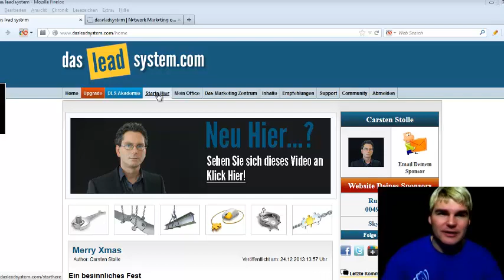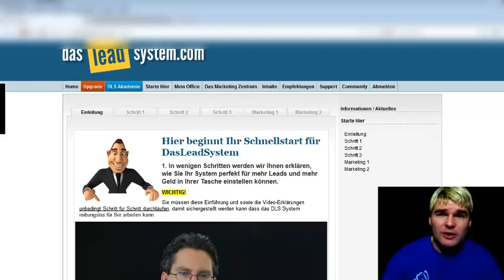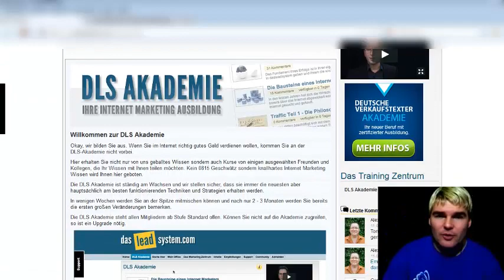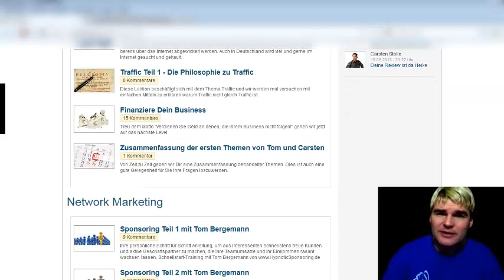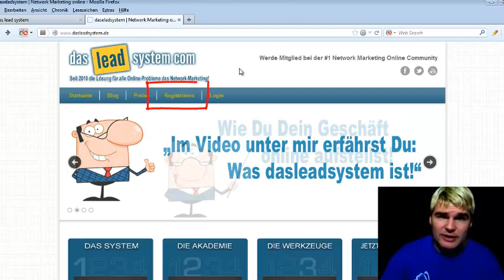Leads generieren für Ihr Business mit Dasleadsystem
Leads generieren für Ihr Business mit Dasleadsystem. HIER KLICKEN ZUM KOSTENLOSEN SYSTEM

Doch was machen, wenn man keine Ahnung hat vom Leads generieren? Ich empfehle Ihnen hier DasLeadsystem. Erstens ist es völlig kostenlos (es gibt auch einen kostenpflichtigen Account) solange Sie nur eine Liste anlegen. Für mich hat das lange Zeit gereicht. Ein derartiges Angebot oder einen derartigen Service gibt sonst meines Wissens nirgends im deutschsprachigem Raum.

Wenn Sie Leads genieren möchten oder Kontakte für Ihr Business generieren möchten, dann registrieren Sie sich einfach völlig kostenlos wie im Video beschrieben und werden Sie Mitglied bei DasLeadsystem.com

Sie können dann in wenigen Minuten bereits die „Starte Hier" Sektion durchlaufen, wo ich persönlich mehr über Listen, Autoresponder Landingpages usw. gerlernt habe als sonst irgendwo.

Falls Sie es etwas ernster angehen möchten, dann empfehle ich Ihnen den Upgrade zum Standard Account. Der kostet 16 Euro ohne Mwst. und beeinhaltet die DLS Akademie. Das Wissen das dort vermittelt wird, ist absolut unbezahlbar.
Falls Sie im MLM oder Network Marketing tätig sind, dann empfehle ich Ihnen das ganz besonders. In der Akademie sind nämlich 2 Kurse von Tom Bergemann enthalten, die Ihnen die richtige Vorgehensweise beibringen. Vergessen Sie das blöde Interessenten anrufen mit Ablehnung , Spott usw.

Tom Bergemann zeigt Ihnen wie Sie ab sofort Ablehnung völlig vermeiden können und nur mit interessierten Menschen sprechen.

Also registrieren Sie sich jetzt bei Dasleadsystem mit diesem und geben Sie Ihrem Business den Schwung, den es schon lange braucht.